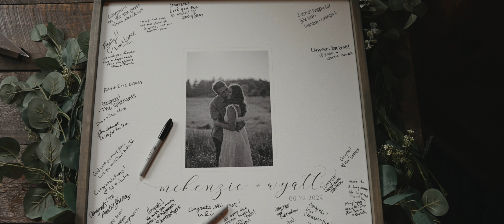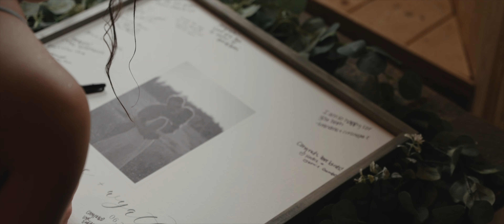Wyatt & McKenzie | "Happy is the bride that rain falls on,"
"Happy is the bride that rain falls on,"

To be honest, we were quick to assume that a day full of rain on a wedding day would limit us. Locations, effects on hair and make-up, muddy and dirty country roads. Instead, we chose to lean into what rain can do: restore, rejuventate, refresh. Rain brings a washing away of the old, leaving space to usher in something new. It cleanses the dust and clutter and leaves a display of vibrancy and purity. In effect, rain on your wedding day represents renewal; a clean and pure beginning to a new life together.

We were happy to serve Wyatt and McKenzie, and were privileged to capture a beautiful friendship, and a marriage born on a fantastical, rainy day.